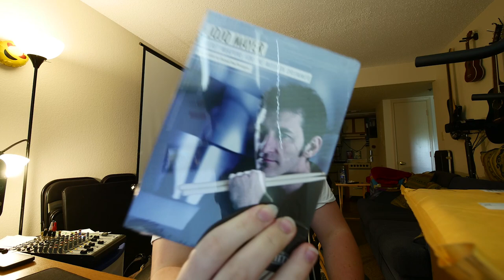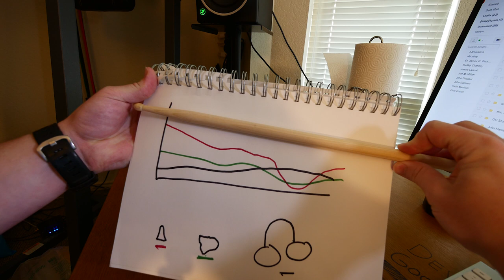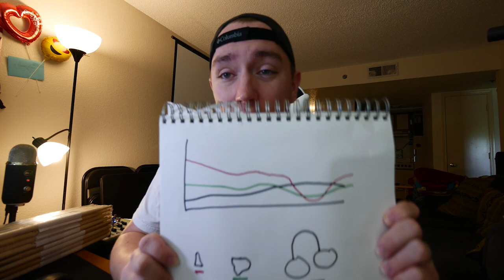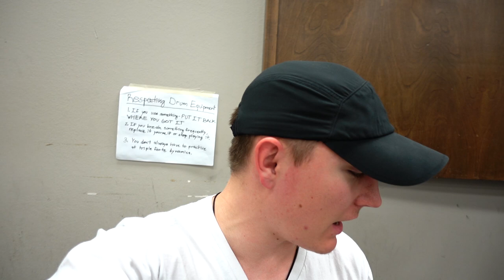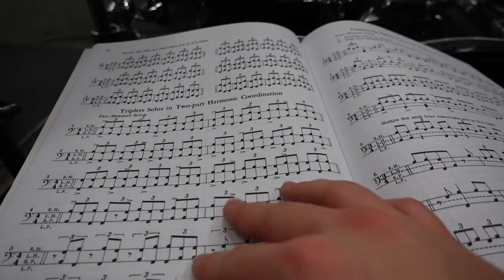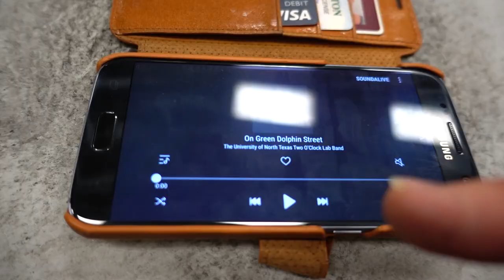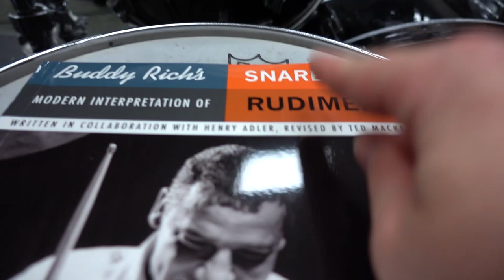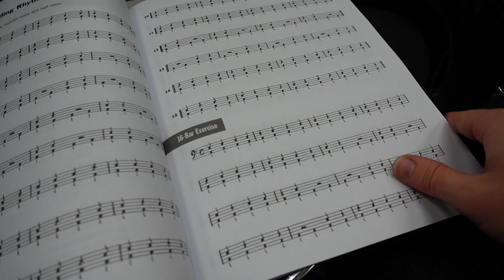THE BEST EARPLUGS IN THE WORLD!!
If you are looking for the best earplugs for drumming, music, or sleeping, STOP! Click on the video!

I am a vlogger. I am a musician. I am a filmmaker. I am a husband. I am alot of things, but I have never met anyone who is everything that I am. I don't know of anyone who is able to vlog about music making while creating cinematic mixes with drones and slowmo like a filmmaker, and while doing all of that show what it is like to be a family man.

This is the reason I became a YouTuber. To show my unique perspective and set of skills.

So thank you for joining this little music vlogger in his journey and inhibitions.

YouTube goal #5 ~ Full Time YouTuber by WHENEVER

MAKE SURE TO FOLLOW ME ON ANY OF THE FOLLOWING SOCIAL MEDIAS!

Username: “Music.Vault”